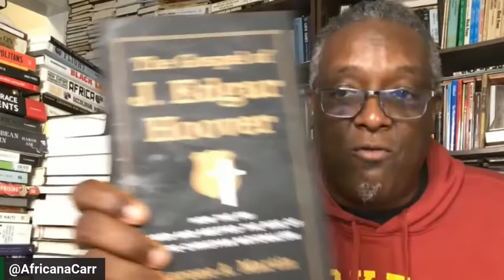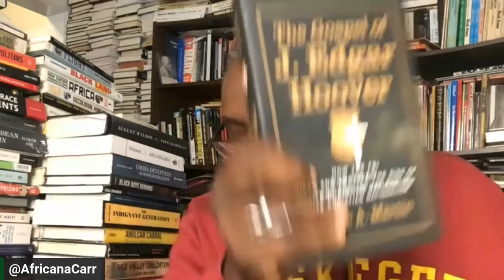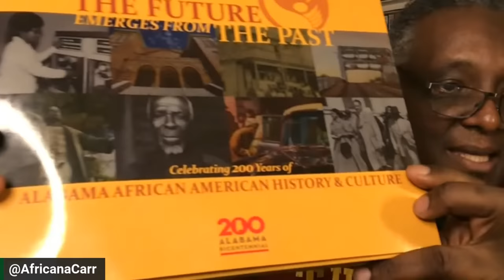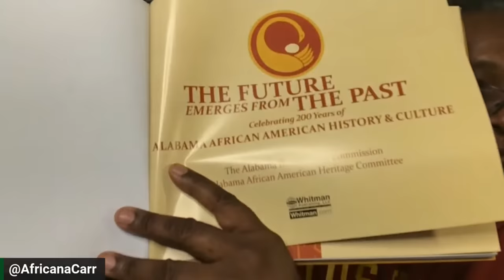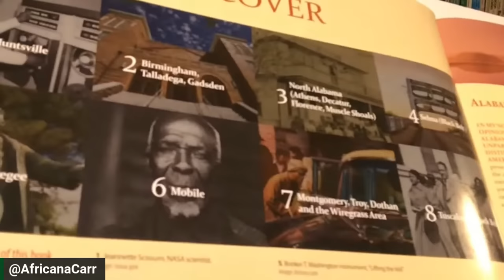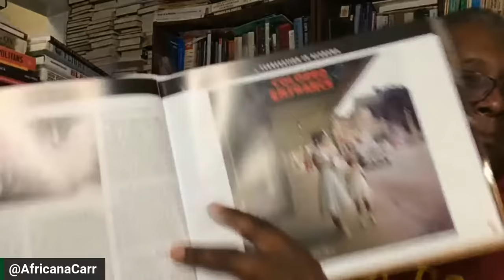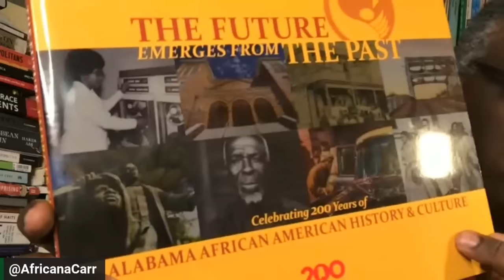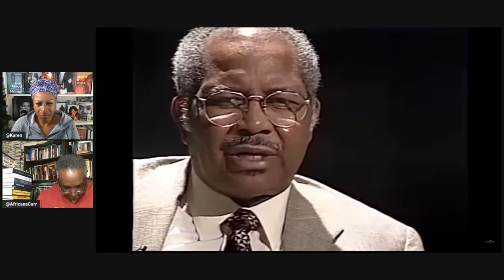In Class with Carr, Lesson 184: Terror, Trauma, Trajectory, 60th Anniversary of the Birmingham Six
The Largest Africana Studies Classroom in the World: In Class with Carr with Dr. Greg Carr. In this conversation, Dr. Greg explores the historical significance and lasting reverberations of the Birmingham Six and the tragic events that forever changed the world.